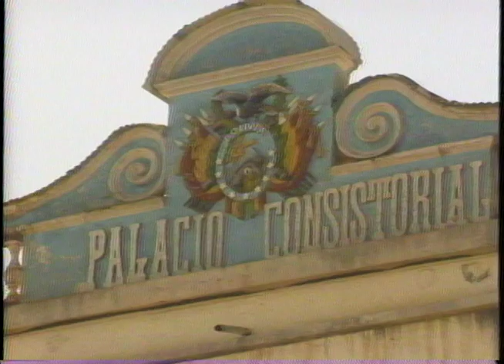Miradas CBBA Tarata